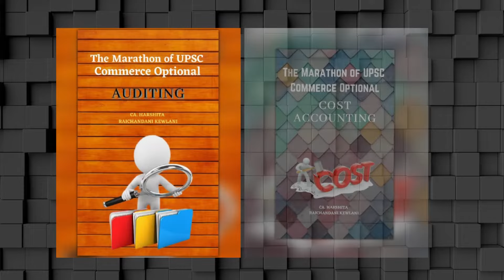UPSC Commerce Optional Book Reference - UPSC Optional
UPSC commerce optional @CommerceAchiever

UPSC Commerce and Accountancy Optional Book Reference.
UPSC Commerce Optional Book Reference.
 upsc commerce optional booklist upsc commerce optional classes upsc commerce optional books upsc commerce optional paper